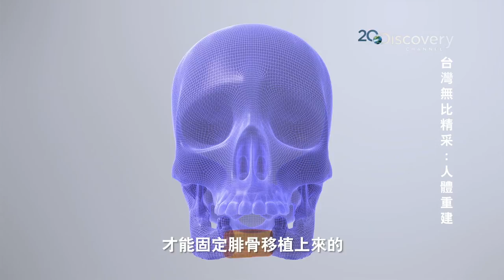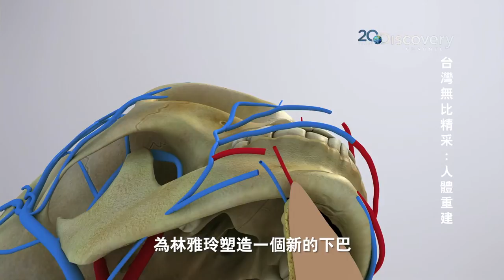與Discovery 頻道合製「人體重建」紀錄片(精簡版)